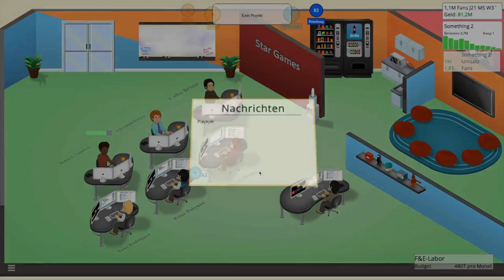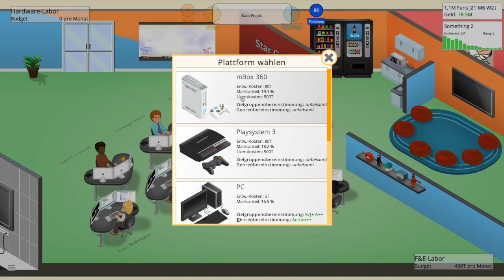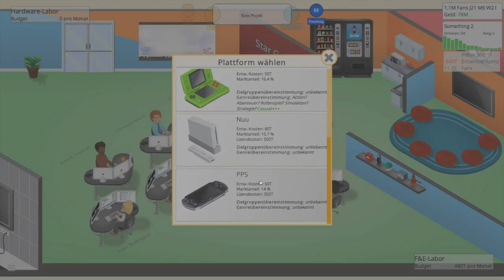Lets Play Game Dev Tycoon "NEIN" part 15 German -BrosTV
Viel Spaß mit meinem neuem Lets Play